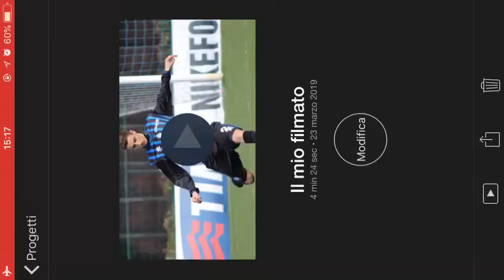Atalanta Academy (Serie A) U17 Italia - Mattia Vezzoni - Center Back FALL 19